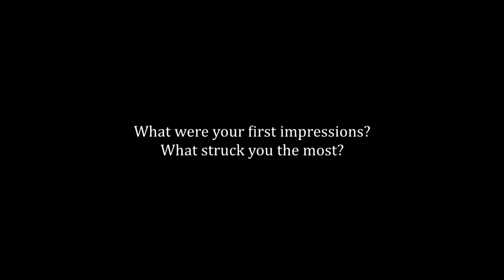Emmanuel Buadi Mensah, UNU-MERIT: Future of Industrial Work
Session I speaker on Premature De-Industrialization.